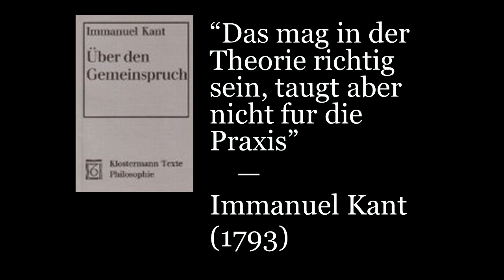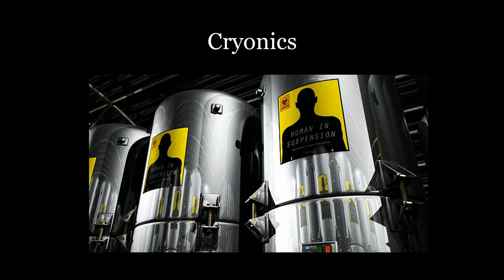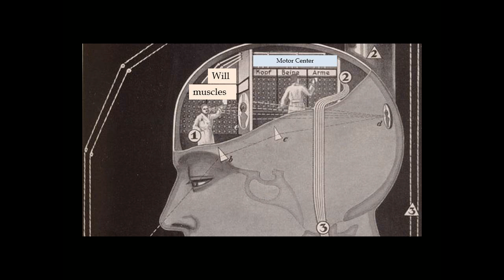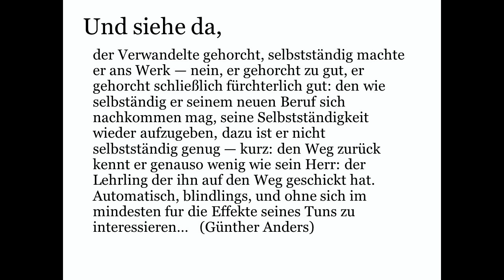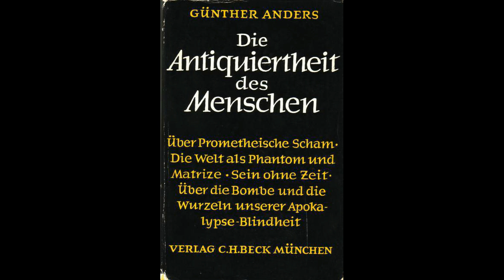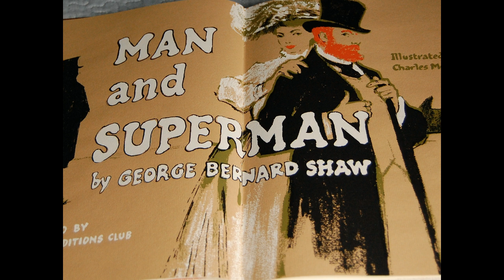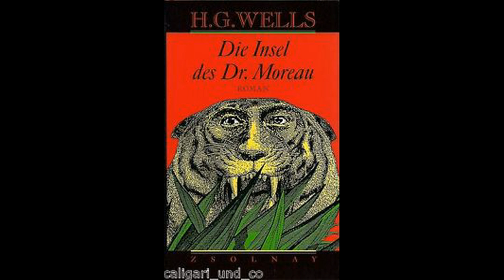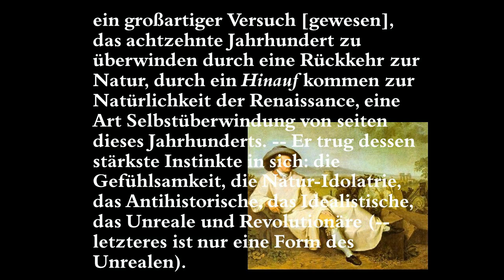Babich Koerperoptimierung als Fantasie Projektion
(In German)  Reprise of a lecture given in Innsbruck on bodily optimisation as a fantasy-projection.